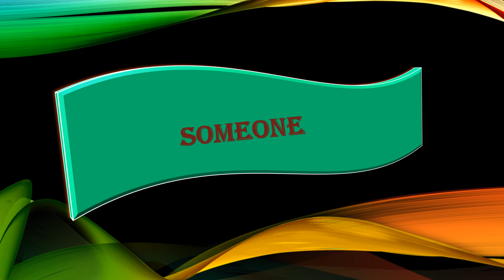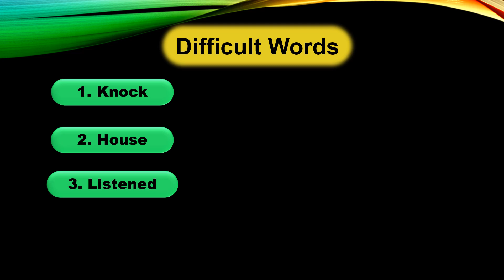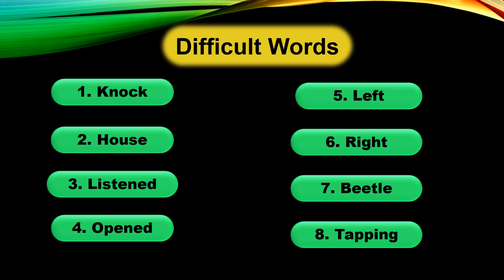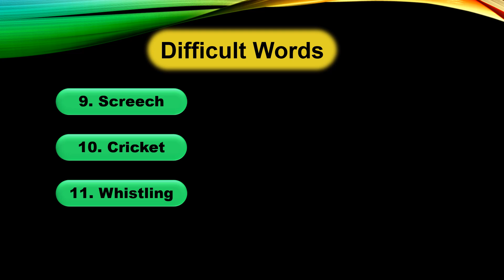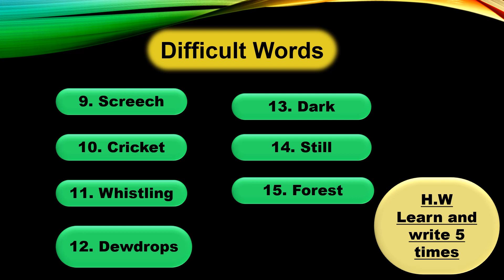Someone(3)- class 2